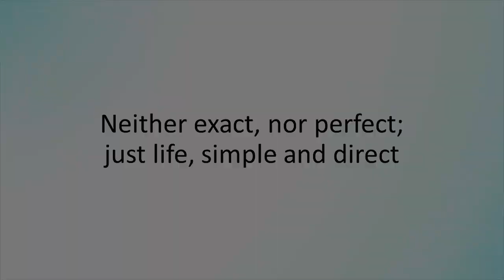Neither exact, nor perfect; just life, simple and direct || Acharya Prashant (2013)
Video Information: Samvaad Session, 21.9.13, Ghaziabad, India

Context:

~ How to life a simple life?
~ What is the way to live simply and direct?